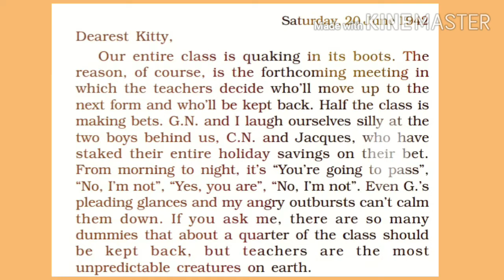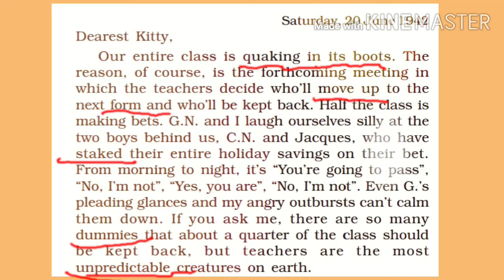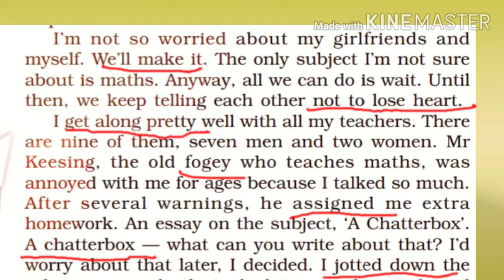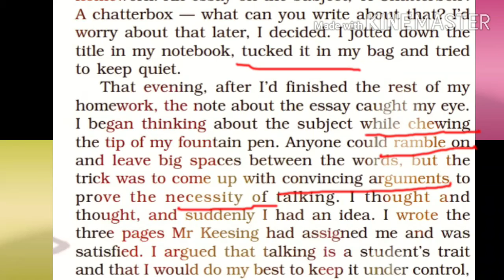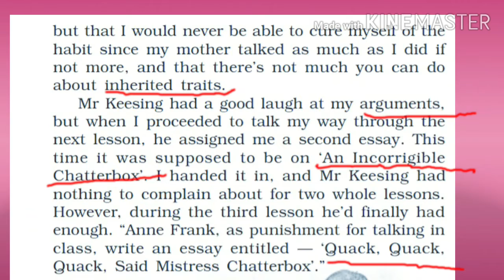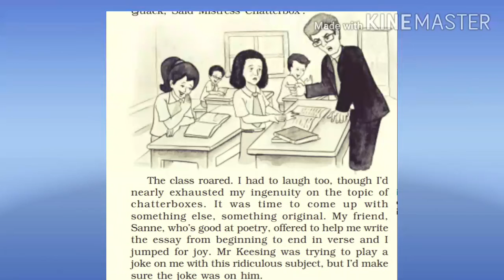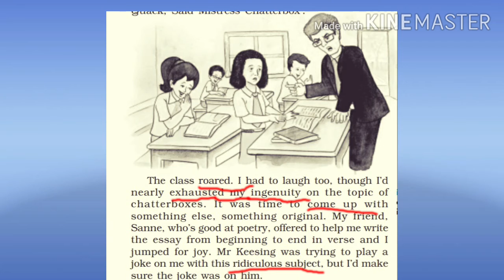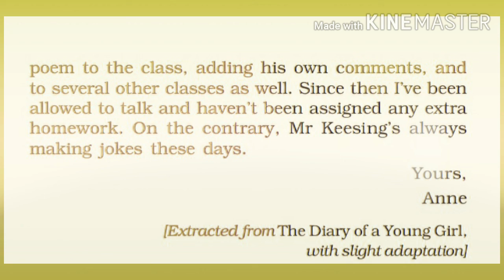part from the diary of anne frank /10th class line by line explained in hindi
From The Diary of Anne Frank
by Anne Frank.
she told here how were  the school days .
how she enjoyed those days

10th